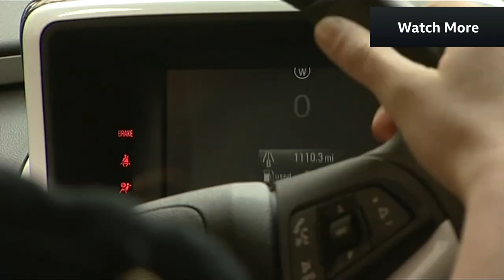Dear World Leaders: TAKE ACTION ON CLIMATE CHANGE! 🌍🌳| Newsround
Over the next two weeks, climate change will be a huge topic of discussion, as world leaders gather in Glasgow for COP26, the UN's summit on climate change.

It is hoped that the countries represented will make new commitments to do more to protect the planet.

But those attending are not the only ones who have strong views on the issue. Newsround has been speaking to young people from around the world who have a message for those taking part in the historic event.

They are passionate about the environment, and many are involved in local climate projects through organisations like Association des 3 Herissons and Unesco.

COP26: The Queen urges world leaders to act on climate change

COP26: What do the words mean?

COP26: 100 countries promise to end deforestation by 2030